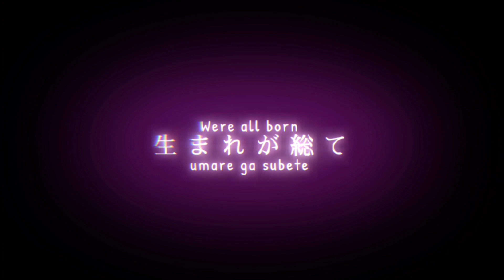S.I.U[MEME] | AU | FW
▪︎•Can I get Inspired?◇: Yes just credit me
▪︎•Inspired ◇:

▪︎•Content I made◇:
•Undertale [Former]
•Fnaf [Returning]
•Danganronpa [Current]

▪︎•Video Fandom◇:
•Undertale[]
•Fnaf[]
•Danganronpa[×]

▪︎•Concept◇: My udg au.